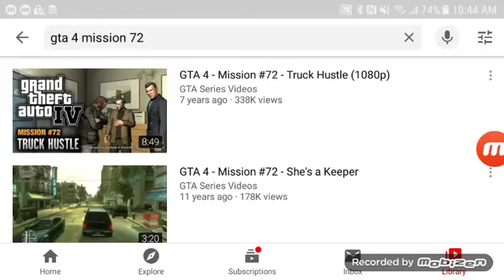Grand Theft Auto 4 - Truck Hustle (Mission 72)